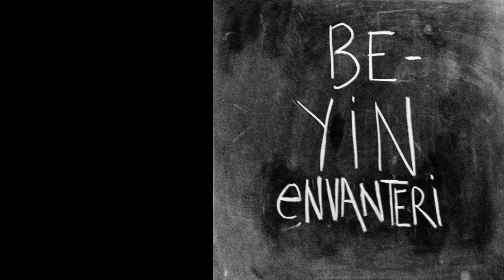İnsani yalıtım ve apokaliptik kolonya